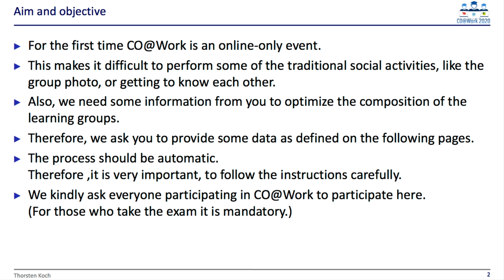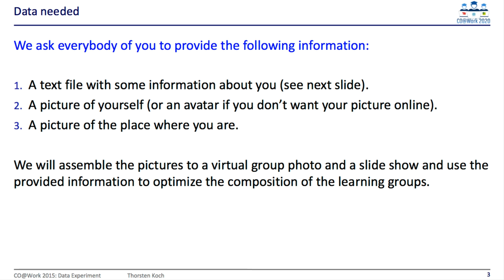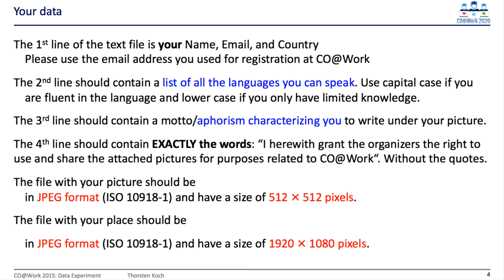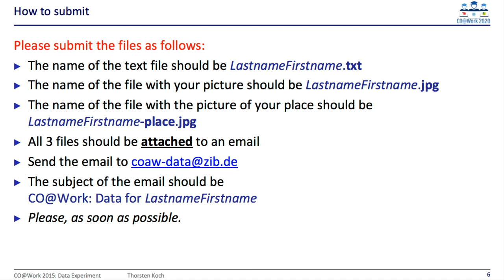Thorsten Koch - COatWork 2020 Data Experiment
These are the instructions for the Data Experiment.
It will be conducted by all participants to show you how difficult it can be to collect a complete and consistent set of data. Even if the information is available in principle.